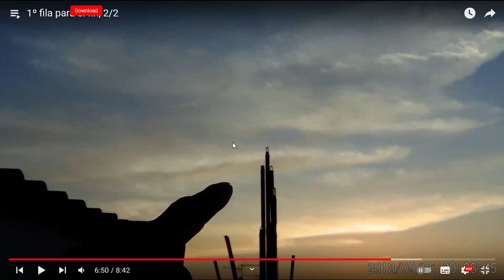"1º fila para el fin, 2/2" con Comentarios del Director